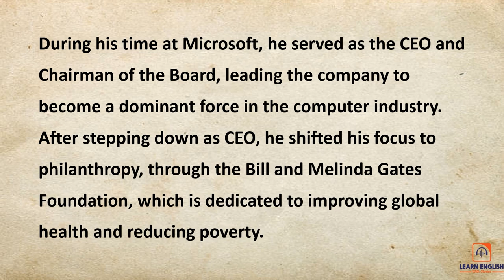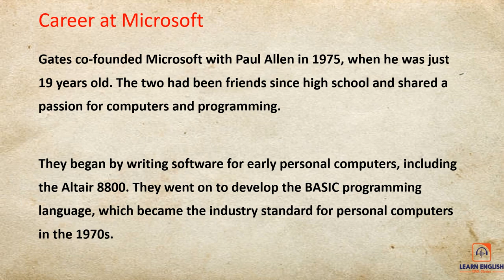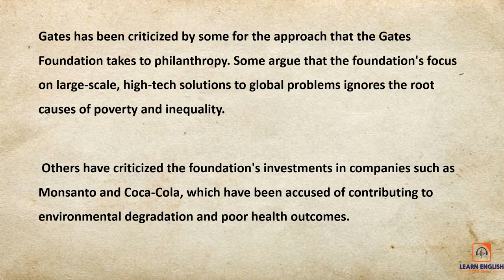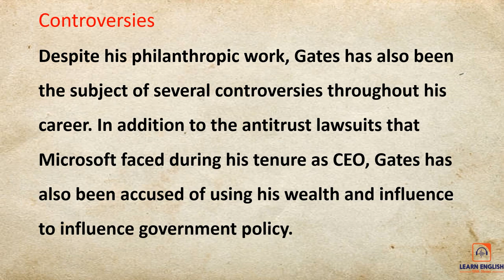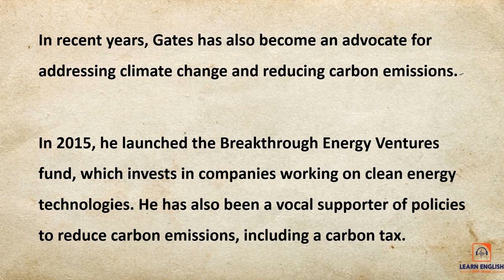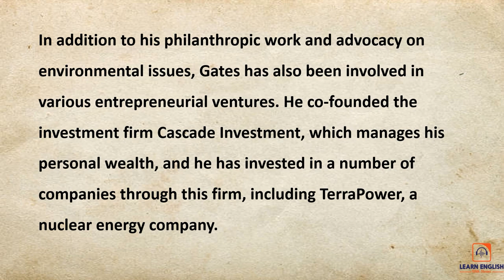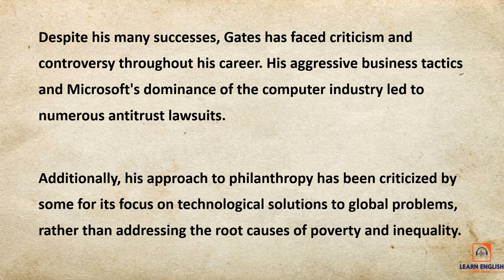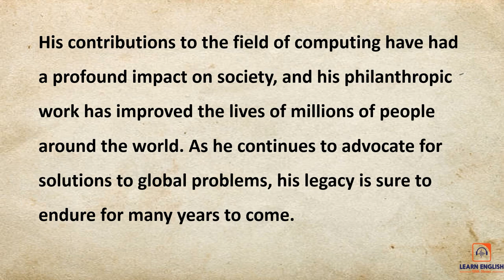Learn English Through Story 🔥 Bill Gates 🔥 English Listening Practice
If you want to improve your English listening skills, this video is for you! In this lesson, we'll be practicing English listening comprehension by listening to a short story. Not only will this help you understand English better, but it's also a fun and engaging way to learn.

00:00 Bill Gates
00:36 Early Life and Education
01:37 Career at Microsoft
02:47 Philanthropy
03:53 Personel Life
04:40 Controversies

This video is perfect for English learners of all levels, from beginners to intermediate speakers. You'll be able to practice your listening skills with subtitles, so you can follow along even if you don't understand every word.

By the end of this video, you'll have improved your English listening skills, learned new vocabulary, and even practiced your pronunciation. So sit back, relax, and enjoy the story while you learn English!

English Storytelling for Beginners
English Listening Practice with Subtitles